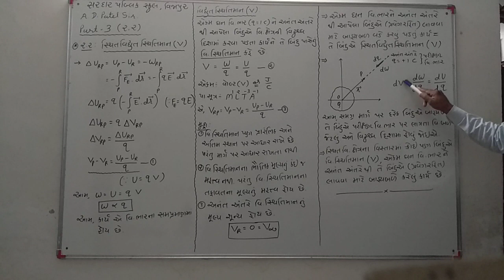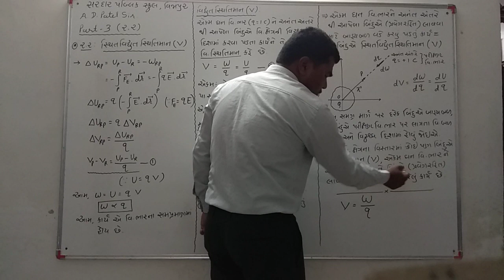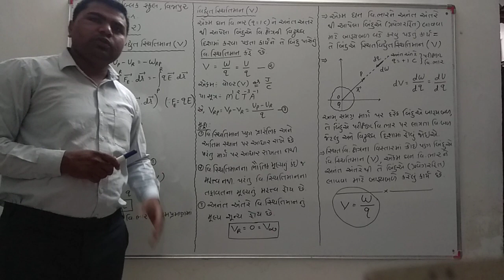Phy std12 ch2 part3(2.2)